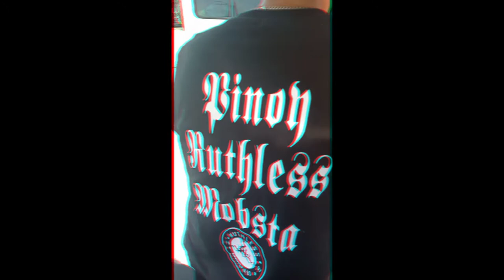Trippy life-creezy sunday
Support local. Chanel